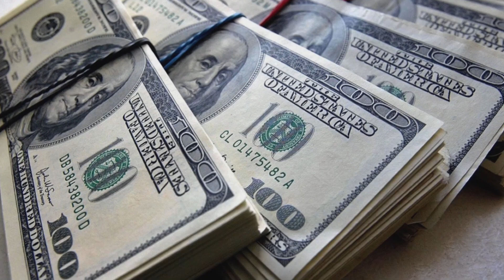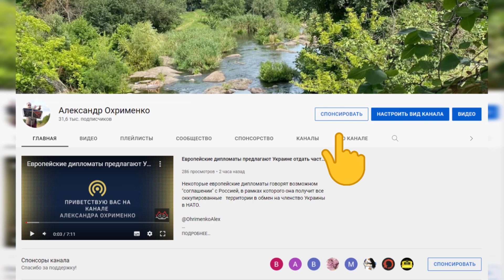Глава Центробанка РФ предсказала обвал экономики России в ближайшие три года.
Глава Центробанка РФ Эльвира Набиуллина прокомментировала прогноз экономики России на ближайшие годы и заявила, что жителям России нужно быть готовым к "тяжелым годам" в ближайшие три года. Что будет дальше, она не знает. Проблема экономики России, со слов главы Центробанка РФ это расходы на СВО, которые приходится покрывать за счет "печатанья денег", как результат ускоряется инфляция и грозит стагнация экономики страны. Война дорогая игрушка.